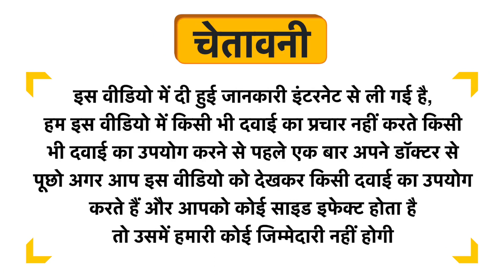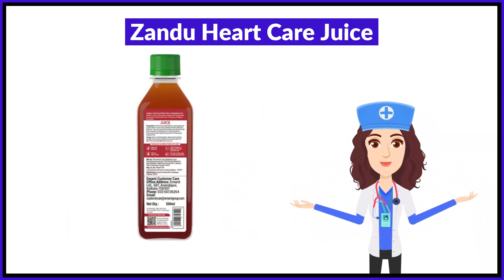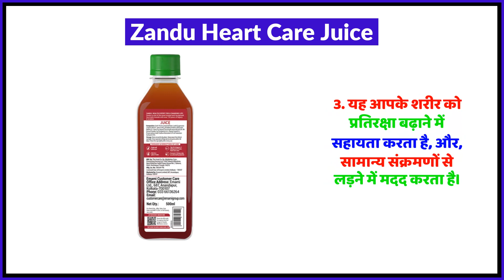Zandu Heart Care Juice Uses in Hindi | Side Effects | Review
Zandu Heart Care Juice Uses in Hindi | Benefits | Side Effects | Dose